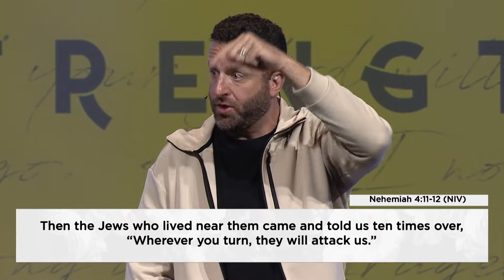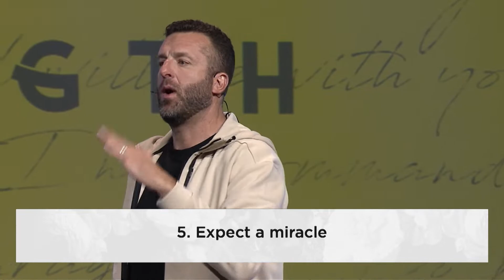Nehemiah’s Strength | The Strength to do hard things with no miracles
Lead Pastor of Victory Church, Jon Chasteen, teaches Nehemiah's story and what we can expect as we do hard things.